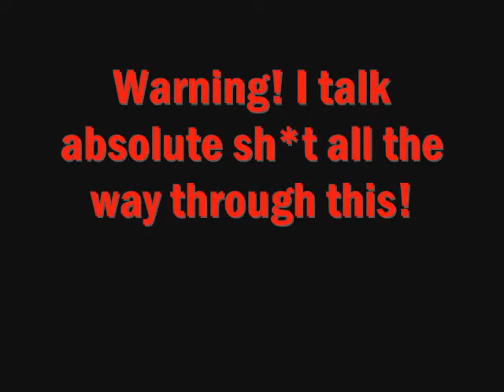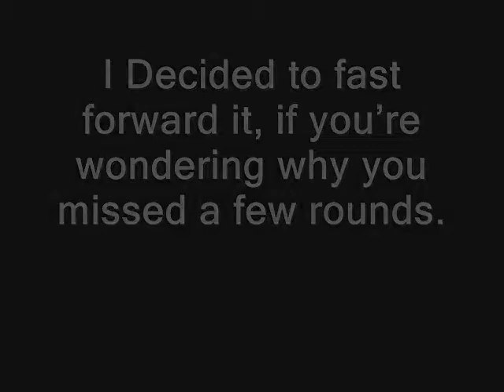MODERN WARFER 2 - the stupidest search and destroy match ever!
exstra tags: activism, advertising, alcohol, alternative-news, ancient-history, animals, animation, anime, architecture, arts, astronomy, atheist, bizarre, blogs, books, buddhism, business, cars, cartoons, cats, celebrities, christianity, classic-rock, clothing, comedy-movies, comics, computer-graphics, computer-hardware, computers, cooking, crafts, crime, cyberculture, dogs, drawing, drugs, ecommerce, environment, fashion, fine-arts, firefox, geography, graphic-design, guitar, guns, hacking, health, history, humor, illusions, interior-design, internet, internet-tools, iraq, liberal-politics, liberties, linguistics, linux, literature, mac-os, mathematics, movies, multimedia, music, nature, network-security, news, online-games, open-source, painting, philosophy, photography, physics, poetry, politics, programming, psychology, quizzes, relationships, religion, satire, science, science-fiction, self-improvement, shopping, software, space-exploration, stumblers, stumbleupon, tattoos, travel, tv, video, video-games, web-design, windows, writing, actors, america, apple, art, aviation, blog, blogging, bush, california, car, cartoon, cat, celebrity, charity, children, climate-change, college, comedy, comic, community, dance, death, debate, design, diet, diy, dog, economy, election, elections, energy, entertainment, exercise, facebook, film, finance, flash, flowers, food, football, funny, gadgets, game, games, gaming, global-warming, god, google, graffiti, green, home, humour, illustration, images, internet-marketing, life, living, love, mac, marriage, math, media, medicine, microsoft, money, music-video, obama, oil, online, paintings, pakistan, peace, photo, photos, photoshop, pictures, pirates, president, quotes, recipe, recipes, republican, rock, sculpture, security, social-media, social-networking, society, space, star-wars, tech, technology, television, tips, tools, tutorials, ubuntu, vegan, video, videos, vintage, war, water, web, web-development, weird, wordpress, youtube, sex, sexy, hot, love, porn, president, 2008, 2009, winter, secret, omg, no, way, amplafitesttag, art, arts, bank, barackobama, bi, bisexual, blues, broadway, business, c, canvass, children, classical, college, comedy, community, communityservice, concert, conference, convention, country, county, dance, debatewatchparty, design, development, drive, election, election08, entrepreneur, event, events, fair, family, festival, field, filmfest, florida, football, for, free, fun, fundraising, halloween, haunted, indie, iowavoteearlyforchangeweekofac, jazz, kids, league, live, local, localfieldoffice, london, management, marketing, media, meeting, music, musicals, mybo, national, networking, new, nfl, nyc, obama, of, office, organizing, party, performance, phone, phonebank, pop, pride, prideevent, pridefest, registration, rock, service, show, shows, social, sport, sports, startup, technology, theater, tour, voter, voterregistrationdrive, w, web, western, women, women for obama, workshop, , free, money, cash, movie, download